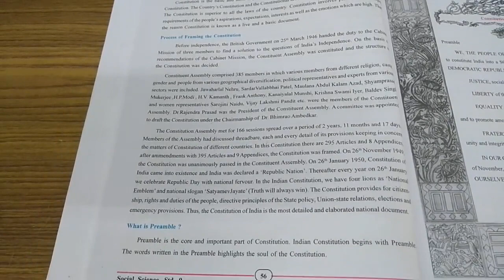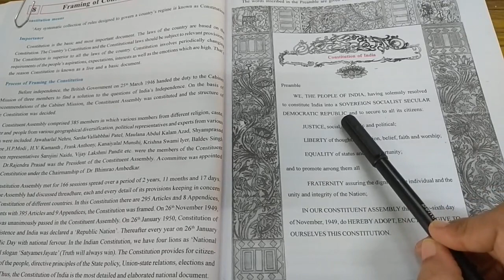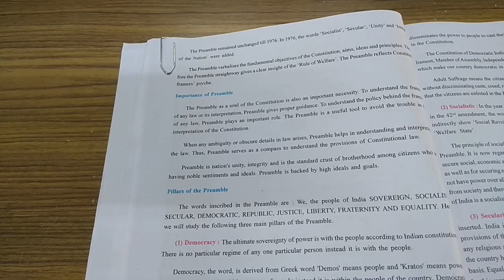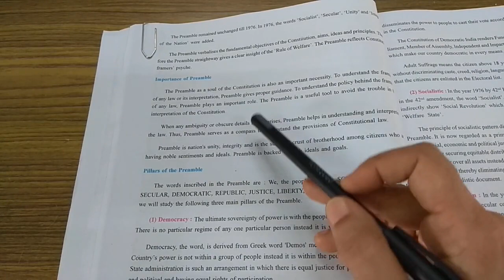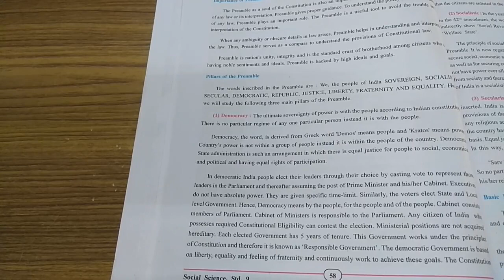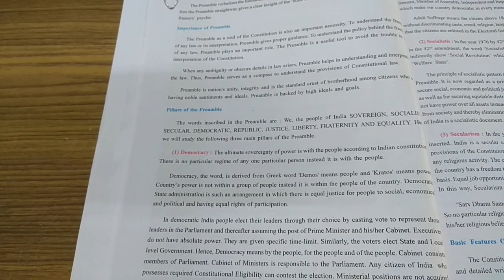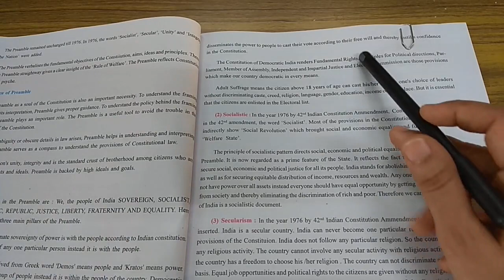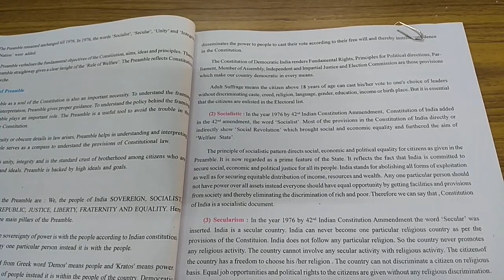STD-9TH ENG.MED SUB : SOCIAL SCIENCE CH-8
THE CONTINUATION OF CHAP-8